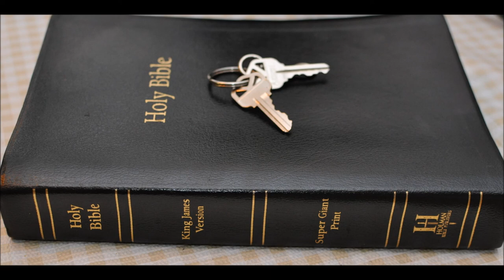Jeremiah 19 Commentary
Jeremiah Chapter 19  1 Thus saith the LORD, Go and get a potter's earthen bottle, and take of the ancients of the people, and of the ancients of the priests;

2 And go forth unto the valley of the son of Hinnom, which is by the entry of the east gate, and proclaim there the words that I shall tell thee,

3 And say, Hear ye the word of the LORD, O kings of Judah, and inhabitants of Jerusalem; Thus saith the LORD of hosts, the God of Israel; Behold, I will bring evil upon this place, the which whosoever heareth, his ears shall tingle.

4 Because they have forsaken me, and have estranged this place, and have burned incense in it unto other gods, whom neither they nor their fathers have known, nor the kings of Judah, and have filled this place with the blood of innocents;

5 They have built also the high places of Baal, to burn their sons with fire for burnt offerings unto Baal, which I commanded not, nor spake it, neither came it into my mind:

6 Therefore, behold, the days come, saith the LORD, that this place shall no more be called Tophet, nor The valley of the son of Hinnom, but The valley of slaughter.

7 And I will make void the counsel of Judah and Jerusalem in this place; and I will cause them to fall by the sword before their enemies, and by the hands of them that seek their lives: and their carcases will I give to be meat for the fowls of the heaven, and for the beasts of the earth.

8 And I will make this city desolate, and an hissing; every one that passeth thereby shall be astonished and hiss because of all the plagues thereof.

9 And I will cause them to eat the flesh of their sons and the flesh of their daughters, and they shall eat every one the flesh of his friend in the siege and straitness, wherewith their enemies, and they that seek their lives, shall straiten them.

10 Then shalt thou break the bottle in the sight of the men that go with thee,

11 And shalt say unto them, Thus saith the LORD of hosts; Even so will I break this people and this city, as one breaketh a potter's vessel, that cannot be made whole again: and they shall bury them in Tophet, till there be no place to bury.

12 Thus will I do unto this place, saith the LORD, and to the inhabitants thereof, and even make this city as Tophet:

13 And the houses of Jerusalem, and the houses of the kings of Judah, shall be defiled as the place of Tophet, because of all the houses upon whose roofs they have burned incense unto all the host of heaven, and have poured out drink offerings unto other gods.

14 Then came Jeremiah from Tophet, whither the LORD had sent him to prophesy; and he stood in the court of the LORD'S house; and said to all the people,

15 Thus saith the LORD of hosts, the God of Israel; Behold, I will bring upon this city and upon all her towns all the evil that I have pronounced against it, because they have hardened their necks, that they might not hear my words.